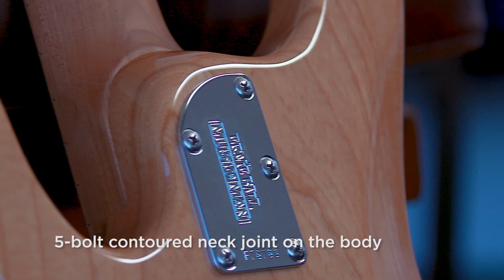Ernie Ball Music Man StingRay5 Special Bass - Specifications and Demo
Introducing the new Ernie Ball Music Man StingRay5 Special Electric Bass Guitar.

Freshly redesigned, the StingRay5's  lightweight ash body features a new arm contour, rounded for more comfort in a variety of playing positions. The gorgeous hand-rubbed oil and wax select roasted maple neck is a pleasure to play. It also features a 5-bolt contoured neck joint on the body for fantastic alignment and easy access to the all 22 of the stainless-steel frets. Available in single or dual-Music Man humbucker configuration, the StingRay Special has plenty of tonal variety thanks to the 3-band active, 18 volt preamp.

Check out our full selection of Ernie Ball Music Man products